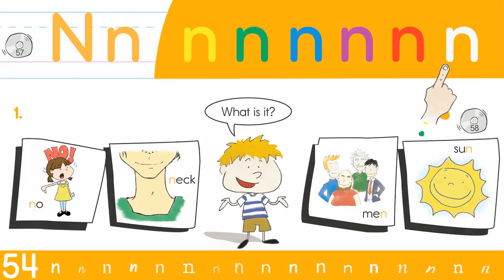57. Nn Phoneme Chant - Think Read Write by ELF Learning